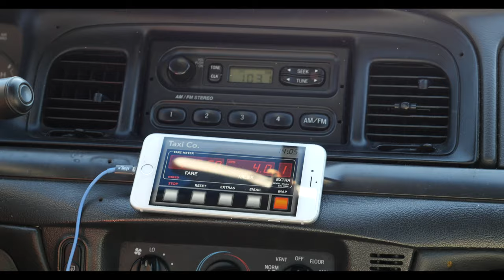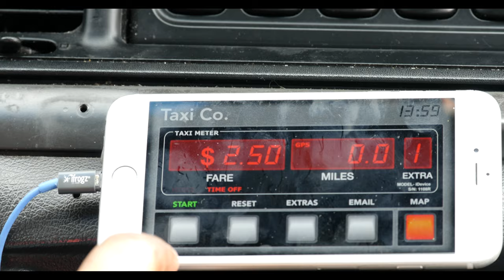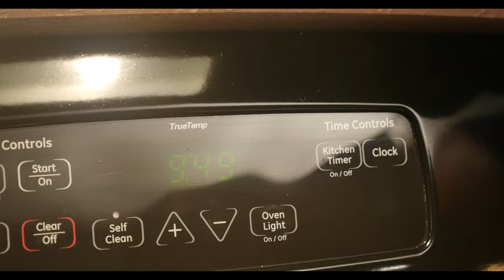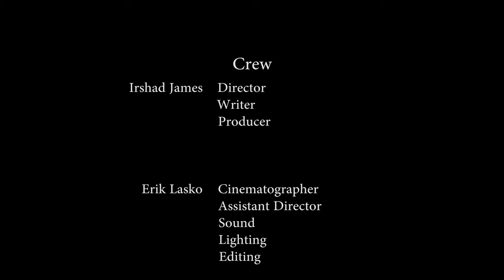Tyler's Taxi - A Short Film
An angry taxi driver has a confrontation with a passenger.

Starring: Ricardo Johnson and Matt Speck.
Cinematography: Erik Lasko.
Written and Directed by: Irshad James.

Won two awards at the WorldFest Film Festival.